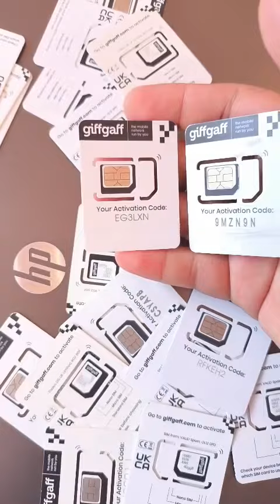get physical uk sim card in pakistan uk sim activation and reviews step by step guide 2024